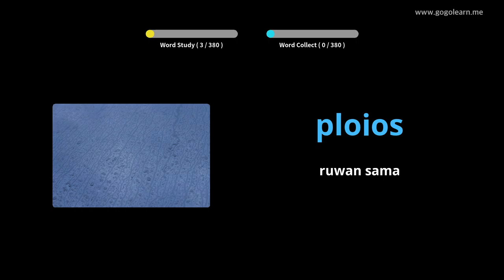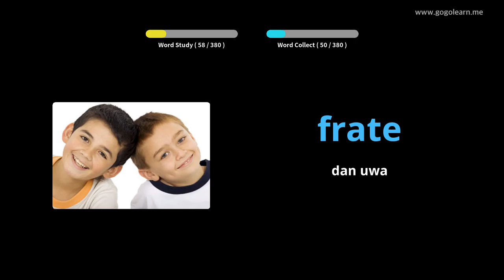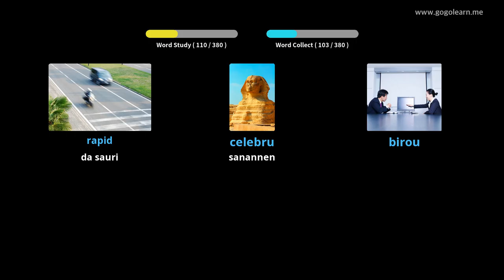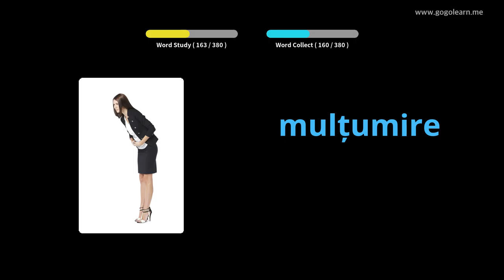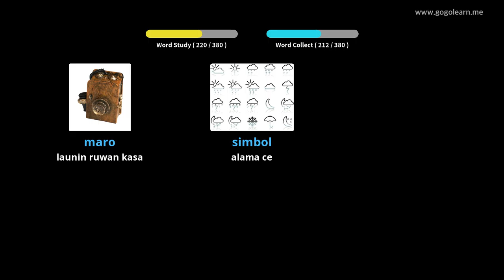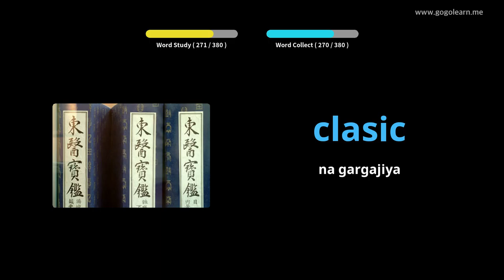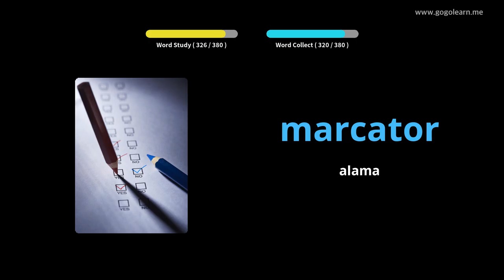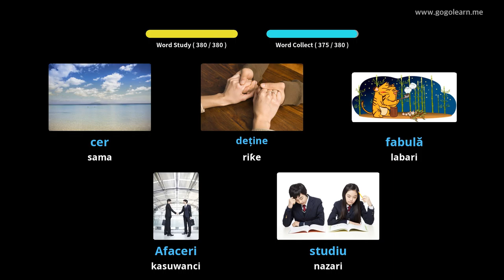Makarantar Sakandare ta Romania Vocabulary 1 | Golearn